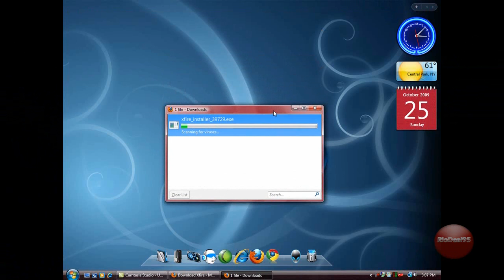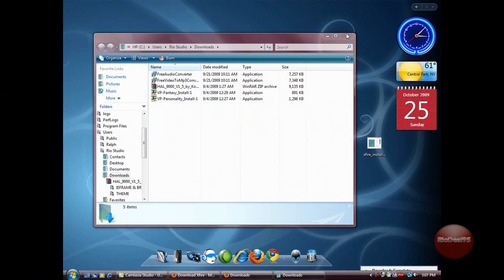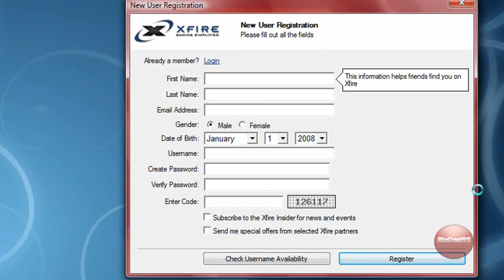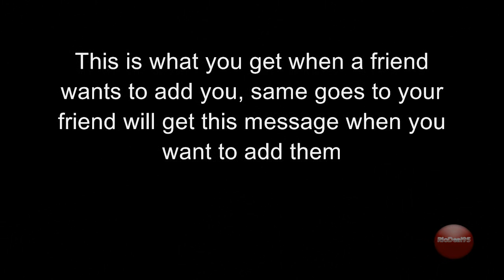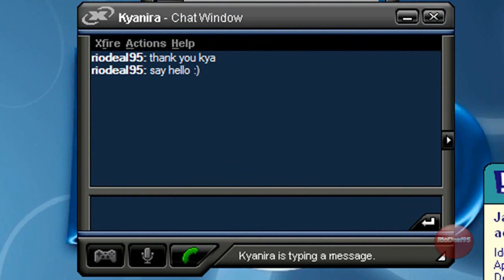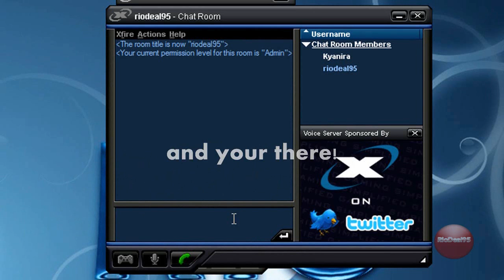How to install and use xfire basic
Wanna Know, how to use xFire? chat with your friends and use also Voice chat and more! all here on RIO TECH